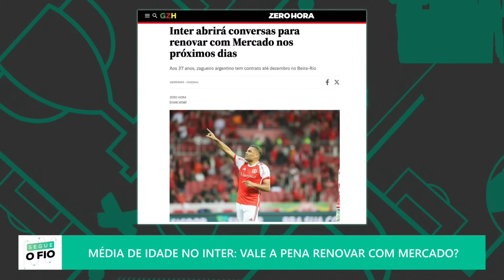VALE RENOVAR COM MERCADO? | FERNANDO ABRE O JOGO.. | ELE É DE OUTRO NÍVEL! | FELIZ ANIVERSÁRIO, VAGA